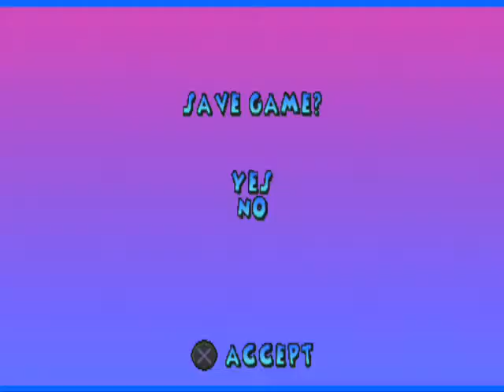Detonado 102 Dálmatas PS1 - Ancient Castle (14)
Curtam a Pagina do blog Esse é o meu quarto Detonado 102 DÁLMATAS espero que gostem e não esqueçam de comentar, apertar no gostei e de se inscrever no meu canal